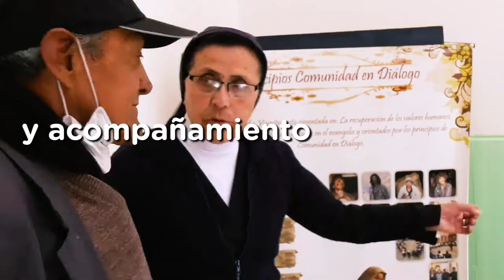Pacto con iglesias para alcanzar objetivos de desarrollo sostenible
La administración del alcalde Enrique Peñalosa y las iglesias trabajamos en conjunto para alcanzar los Objetivos de Desarrollo Sostenible LaNuevaBogotá.